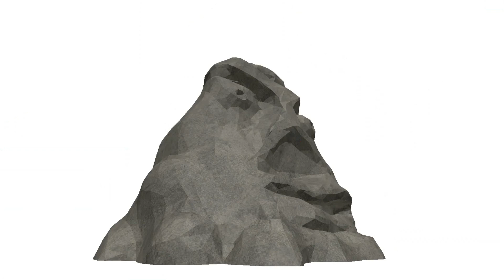angelo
FUCK (comments hello)